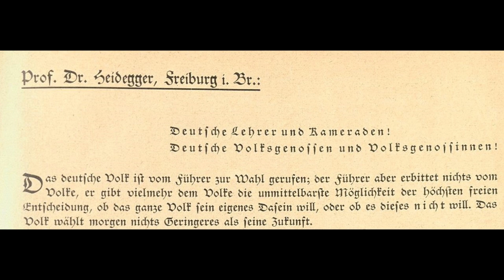Heidegger’s heritage: The temporal politics of authenticity, then and now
Author Andrew Hom goes through the key arguments from his new Review of International Studies article. The article is part of a special issue on Existentialism that will be published late in 2023.

Conducting a close reading of his account of existence in time, this article argues that from his magnum opus to his final diaries, Heidegger prefigured many existentialist discussions, but his particular conceptualisations of time, temporality, and authentic Being lent political life a dangerous edge. Scrutinising both the conceptual and practical consequences of Heidegger’s thought, this article traces key tensions in his claims that, to realise true Selfhood, we must overcome social time on the road to death.